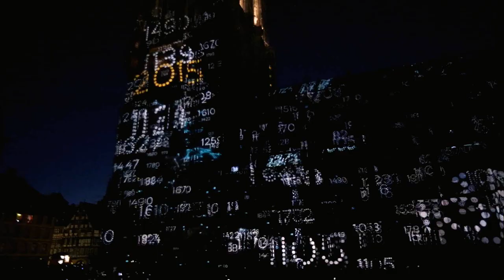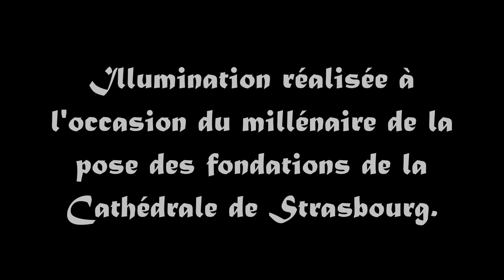Illumination Cathédrale de Strasbourg 2015 - Lightning of the Strasburger Cathedral 2015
Illuminated Cathedral in Strasbourg, Summer event and, this year, for the 1000th anniversary, this illumination is just Brilliant. Have fun watching this video.

Video made with:
* Canon 5D III
* Lens 16-35 f/2.8
* Tripod

Have fun ☺